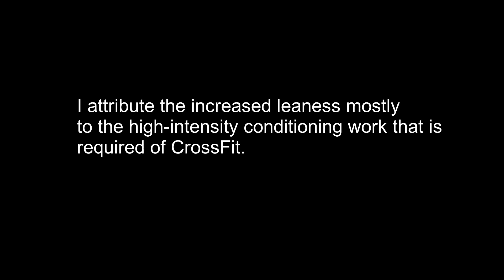Before and After CrossFit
A real transformation